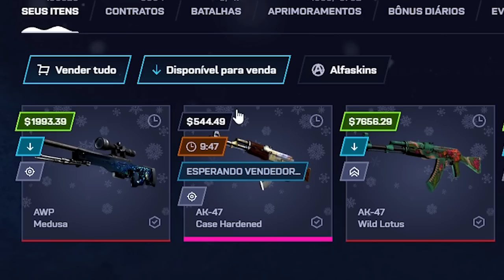Fiz um CONTRATO de TROCA com 10 FACAS no CSGO ( R$10.000,00 )